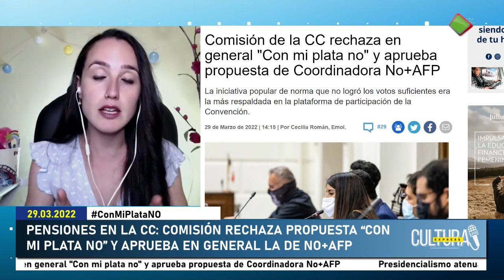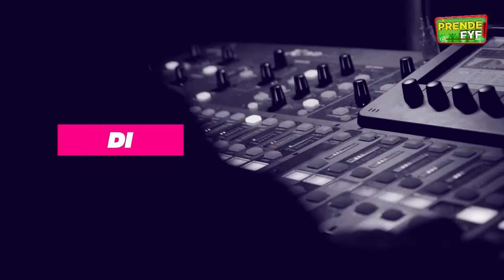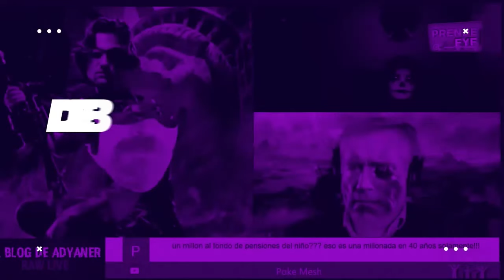👉NORMAS sobre PENSIONES en la CC | 📣La Cultura Express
Hoy en La Cultura Express, Comisión de la CC rechaza en general "Con mi plata no" y aprueba propuesta de Coordinadora No+AFP,  además, Comisión de la CC alcanza acuerdo para presidencialismo atenuado y bicameralismo asimétrico.